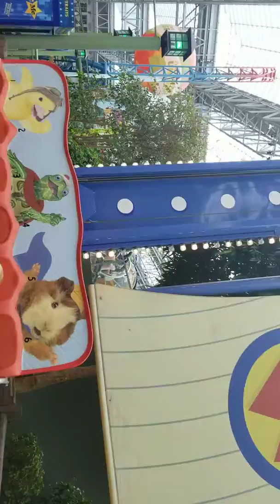Rides of wonder pets